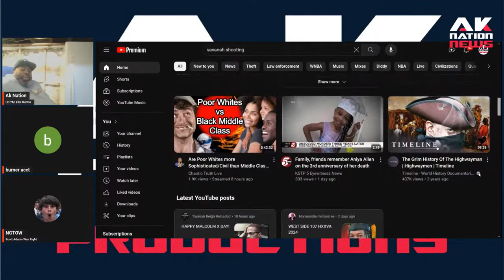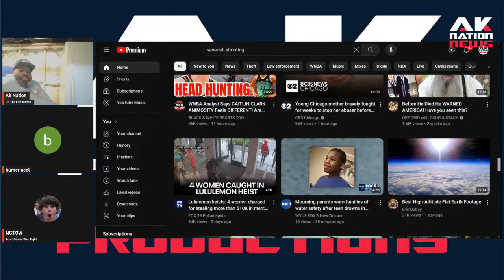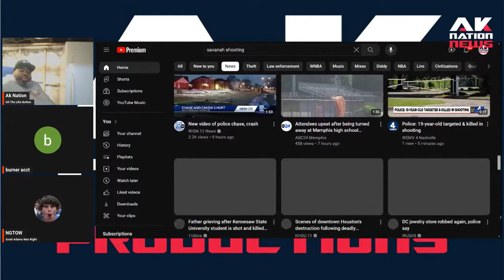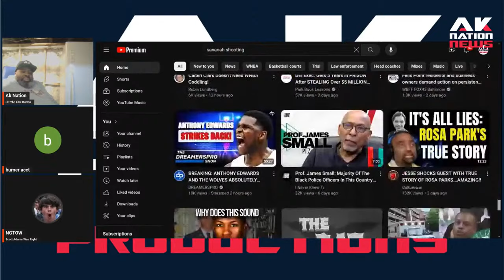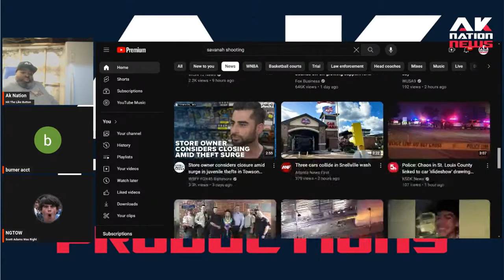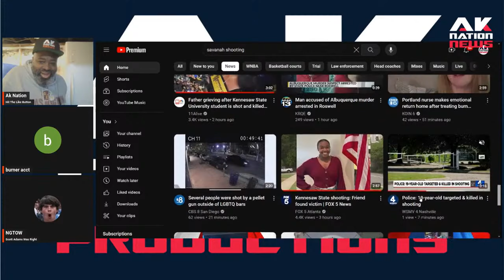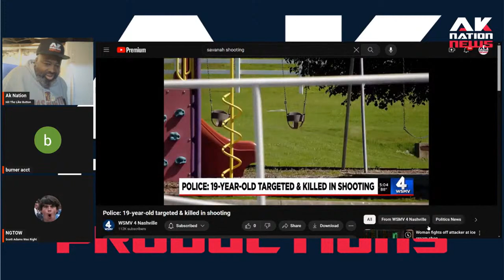Why DNA & IQ are such taboo topics for Liberals to discuss.